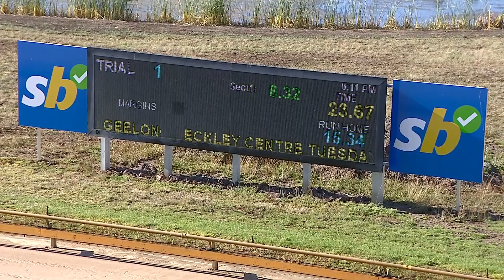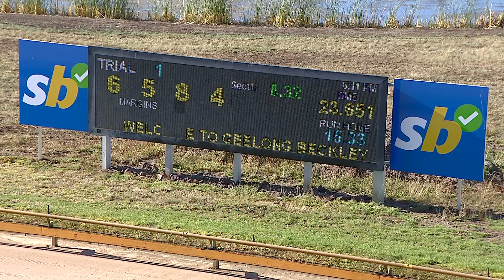GEL TUE 07 FEB 23 ST1